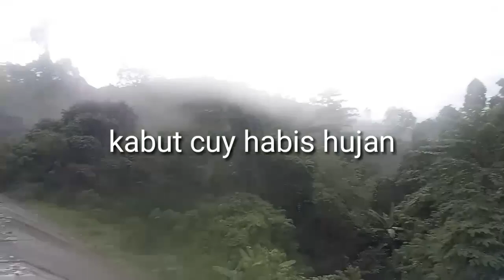Hasilnya sangat tidak terduga meski cuma pasang 1 bubu